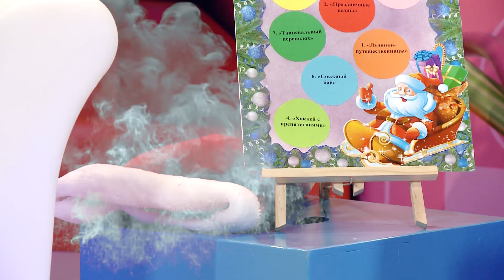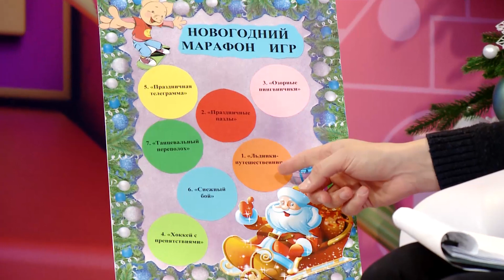☀️С добрым утром, малыши! Группа "Попкорн" в гостях у Хрюши и Антона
Вместе с Хрюшей и Антоном Зорькиным в студии группа «Попкорн». Артисты